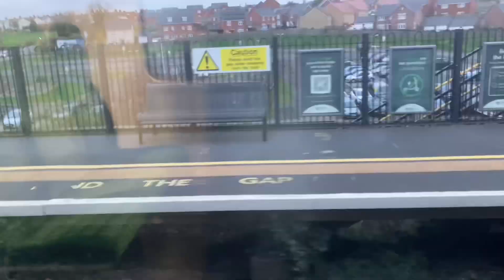Calatorie cu trenul Northampton -Dorrige